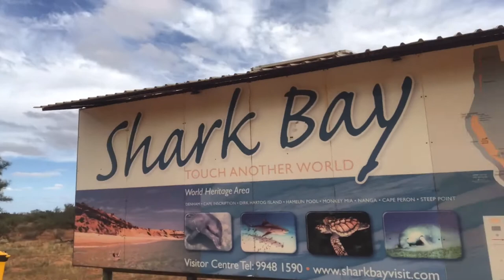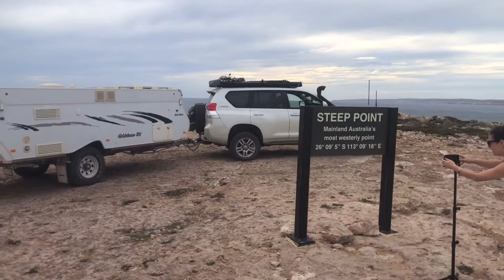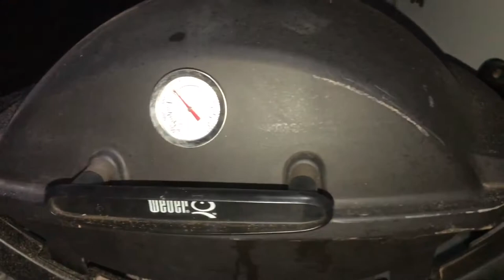Steep Point, Most WESTERN Point of Mainland AUSTRALIA!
Part 1 of 2 of our trek to the most western point of mainland Australia! Join us as we tow our caravan to steep point and spend 3 nights on the beach in paradise!